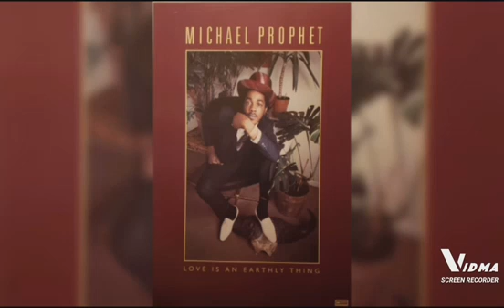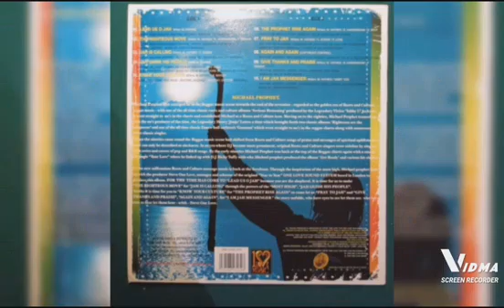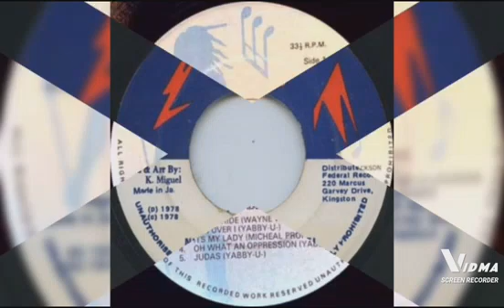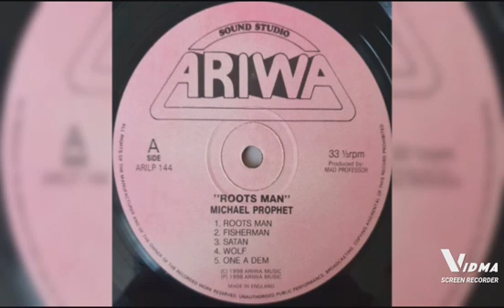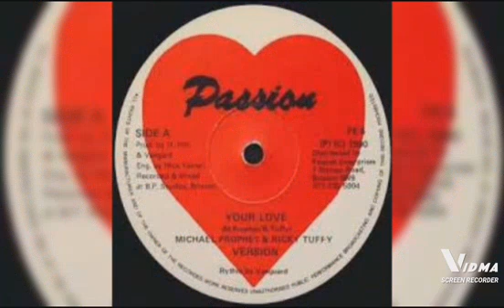MICHAEL PROPHET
Ídolo jamaicano, internacional reconhecido pelo seu timbre vocal e seus grandes sucessos.